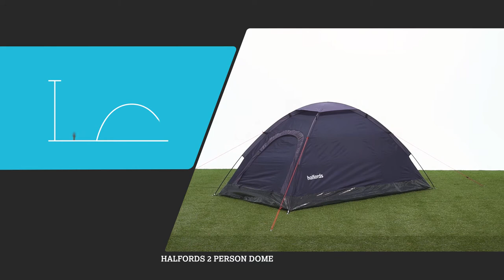Halfords 2 Person Dome Tent | Halfords UK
Simple to pitch, the Halfords 2 Man Dome Tent is a single skin dome tent which is perfect for festivals or weekend breaks. The sewn in groundsheet provides protection from the elements whilst the all in one construction means that pitching takes less than ten minutes.

Berth: 2
Pitched Size: 200cm x 120cm x 100cm (LxWxH)
Pack Size: 60cm x 10cm x 10cm
Pitching: All in one
Hydrostatic Head: 1500mm
Design: Dome